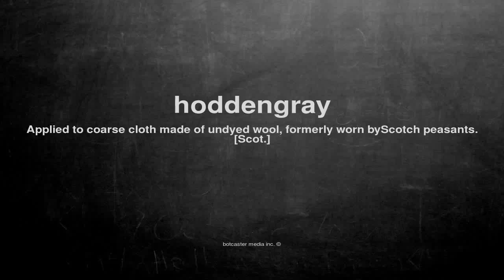What does hoddengray mean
What does hoddengray mean in English?